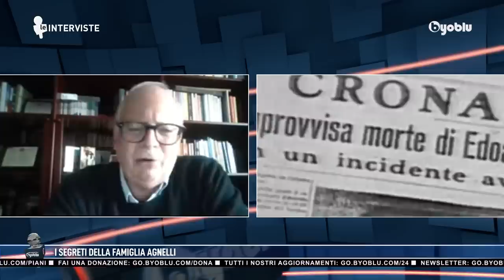BYOBLU - GIGI MONCALVO - Il lato oscuro della famiglia Agnelli